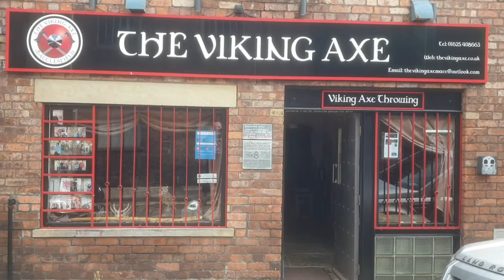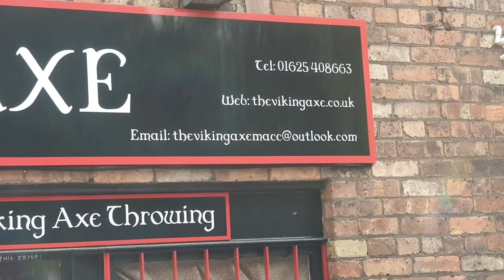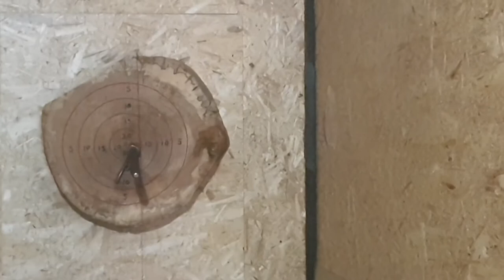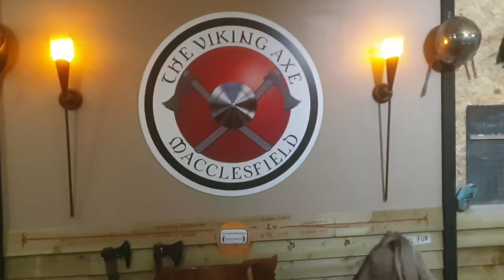Archmdmag at the Viking Axe in Macclesfield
We were invited to look around and learn about the Viking Axe throwing halls in Macclesfield Cheshire. We were blown away by Andrew Mayo's knowledge. And left with a better understanding of the Viking era